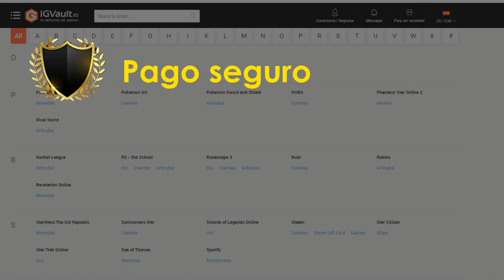¡SOLUCIÓN MÁS BARATA SBC *SERGIO RAMOS 92 FUT BIRTHDAY* POR -500K! ¿MERECE LA PENA? | FIFA 22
bydeerky fifa

bydeerky icono

bydeerky SERGIO RAMOS FUT BIRTHDAY

FIFA 22
FIFA22
FUT 22
FUT22